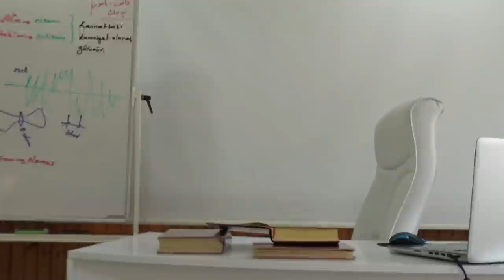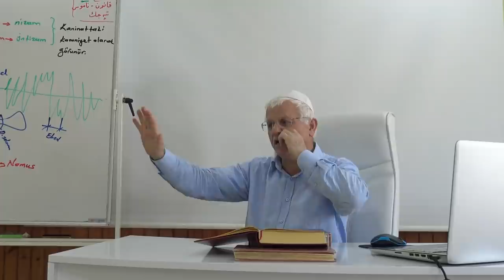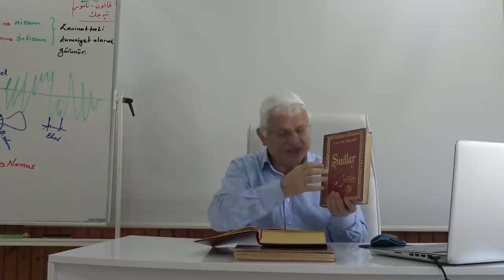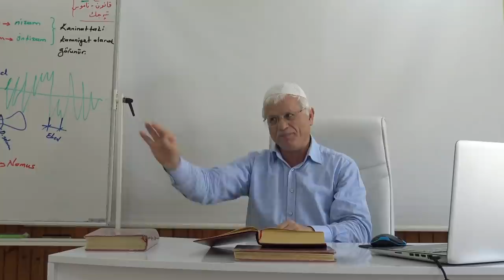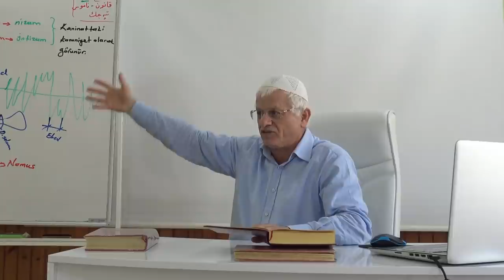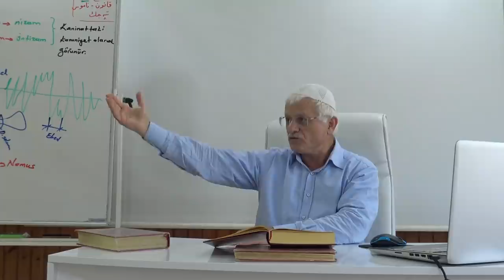Mehdi-Büyük Deccal- Hissiyat-ı mütevarise -Şeair